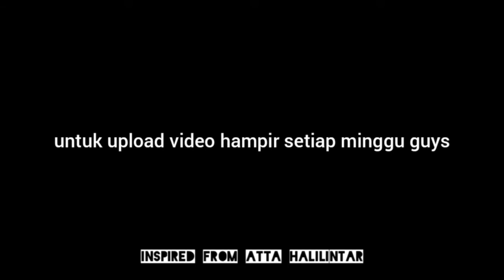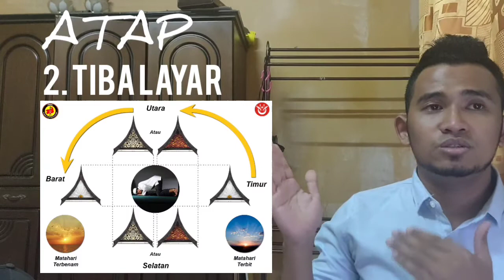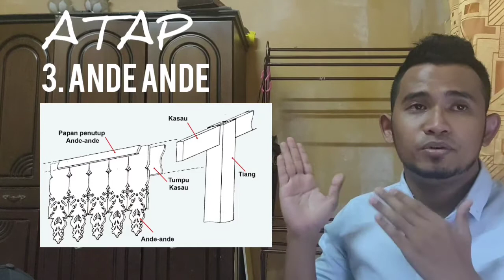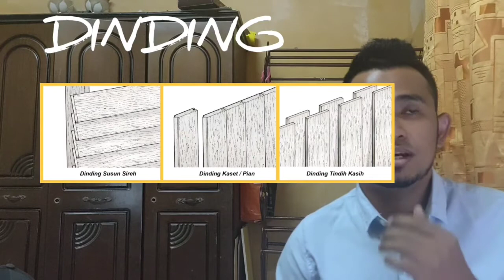Rumah Tradisional Kelantan | Penerangan dari segi sejarah pembinaan dan material bangunan